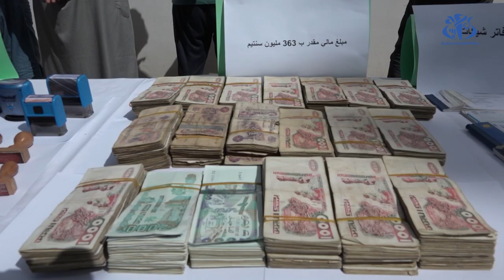الإطاحة بشبكة مختصة في النصب والاحتيال على وكالات التأمين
الجزائر (واج) - تمكنت  بحر هذا الأسبوع  المصلحة المركزية لمكافحة الجريمة المنظمة التابعة للمديرية العامة للأمن الوطني  من الإطاحة بجماعة إجرامية تتكون من ستة أشخاص ينشطون تحت غطاء شركات وهمية مختصة في النصب والاحتيال على وكالات التأمين من خلال التقليد والغش والتزوير في السلع